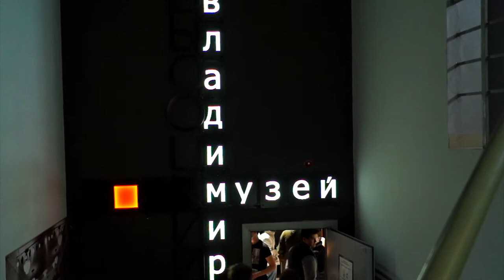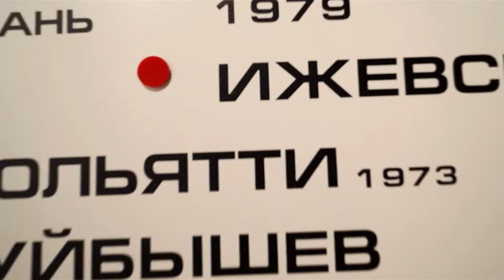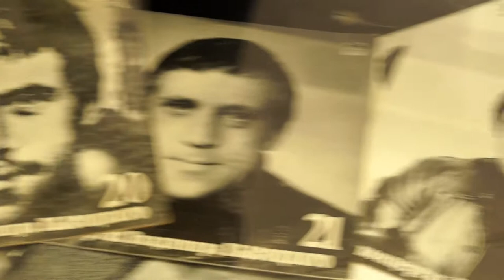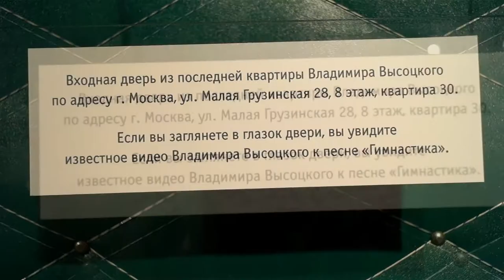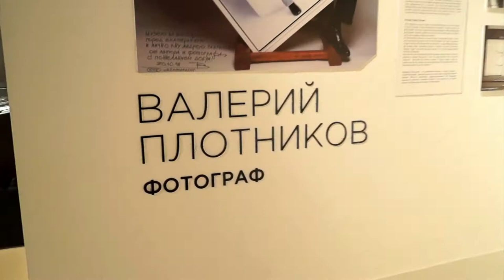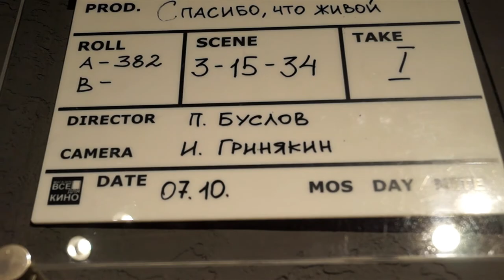Почему музей Высоцкого находится в Екатеринбурге